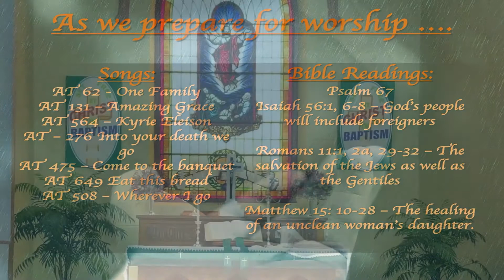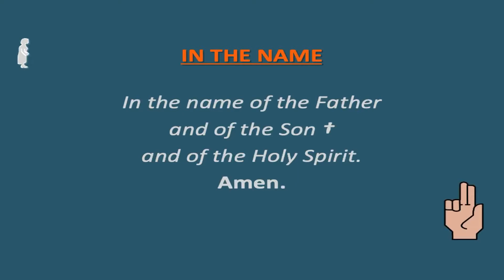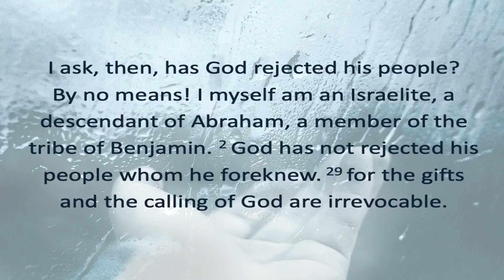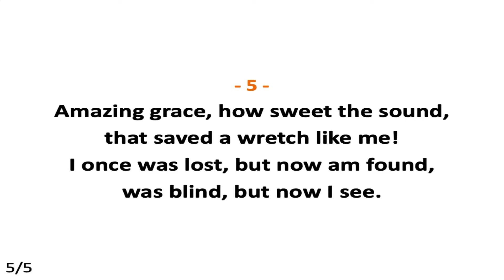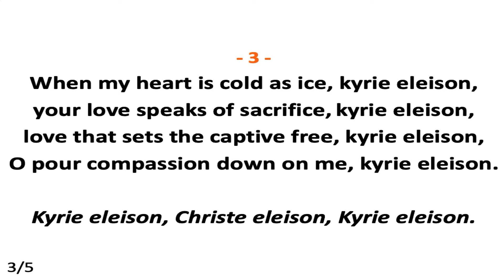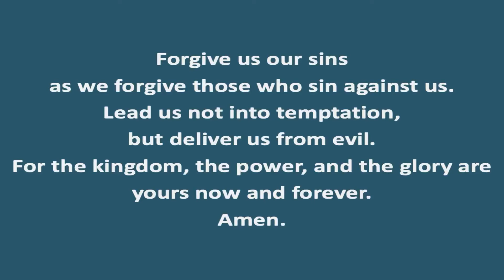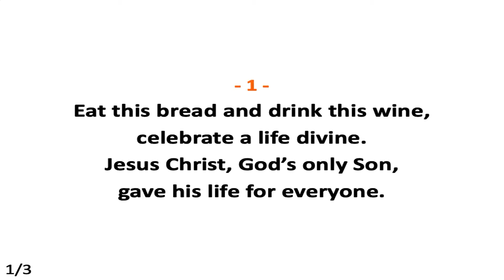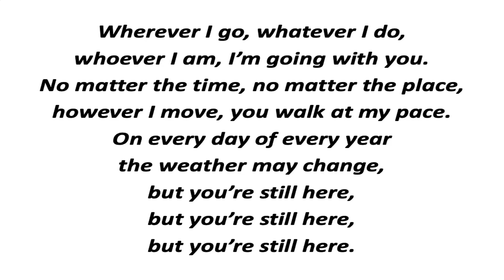Pentecost 11, St Martin's Lutheran Church, Mannum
Family/Remembrance of Baptism service with spoken liturgy. Sermon based on Isaiah 56:1,6-8